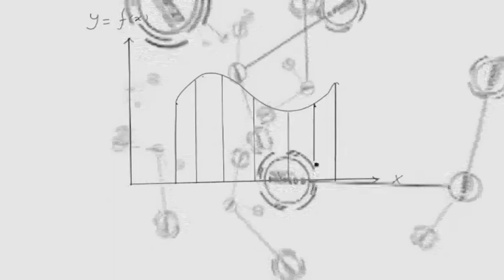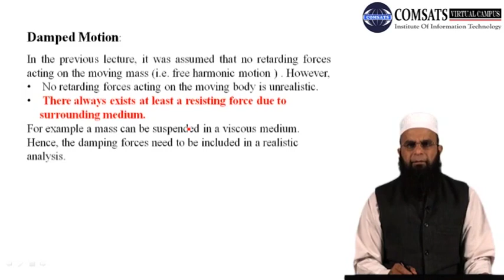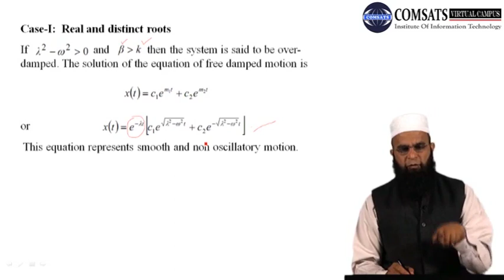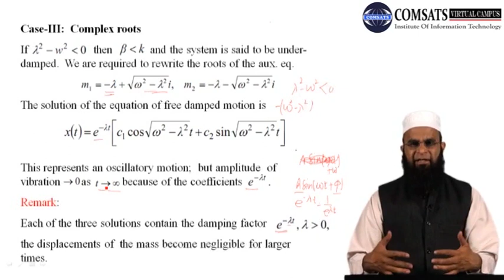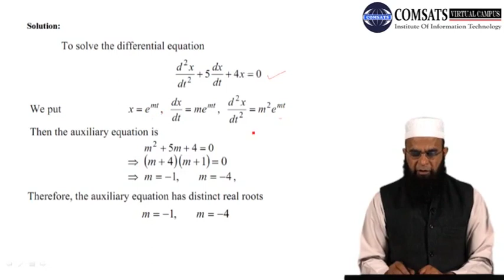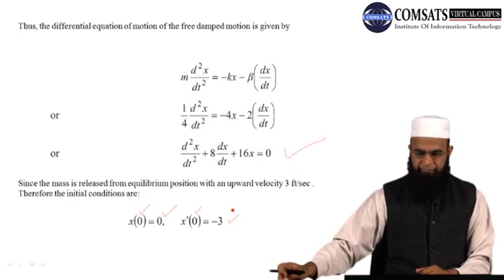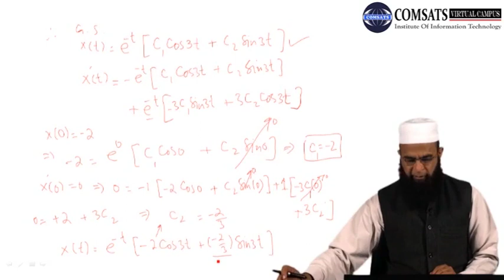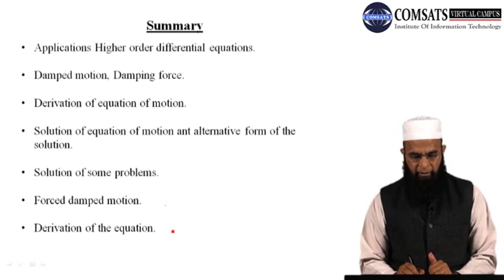Damped Motion|Differential Equation in Hindi Urdu MTH242 LECTURE 16